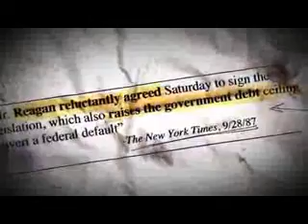Conviction, Not Compromise! (Ron Paul's First 2012 TV Ad)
People, please research, do your OWN homework, don't follow like sheep, the main stream media. Ron Paul is a man of conviction, and principle. He has a 30 year record of good solid Constitutional voting while serving as a Congressman from Texas. 15 terms he has served with Honor, and Pride. Ron Paul stands for what all real Americans love, FREEDOM! Smaller government is a must, we are being spent into inhalation. Ron Paul is just a man, but comes from the generation of great Americans that we need today to keep the bright light of Freedom shining for many years to come!